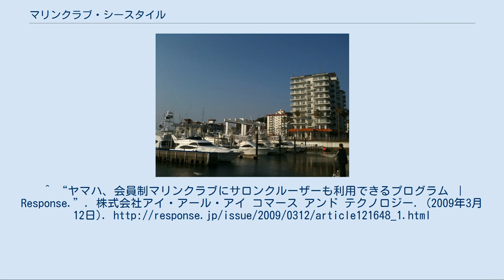マリンクラブ・シースタイル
マリンクラブ・シースタイルのホームマリーナの1つである逗子マリーナ マリンクラブ・シースタイルは、ヤマハ発動機が日本各地で展開しているモーターボート及びクルーザーのレンタルを中心とした会員制マリンクラブ。
 ヤマハ発動機がボート及びクルーザーのレンタルを中心に行っている会員制マリンクラブで、北海道から沖縄県まで全国約140箇所にあるホームマリーナで展開している。
一部のマリーナでは水上オートバイ（マリンジェット）のレンタルも行っている。
基本的には小型船舶免許取得者を対象にしているが、小型船舶免許を取得していない個人向けの「シースタイルLight」もある。
 ヤマハ発動機が主催している小型船舶免許講習会で免許を取得し、同時に入会した場合に入会金が減免されるサービスがあるほか、各マリーナで操船やクルージング、フィッシングの講習なども行っている。
 基本となる会員資格で、入会金（22,000円）と月会費（3,300円）を支払うことで、ホームマリーナにおいて「ラクシア」や「FR-23アクティブセダン」、「YF-23EX」などのヤマハ製のボート及びクルーザーを1日、もしくは半日単位でレンタルすることが出来る（レンタル出来るボート及びクルーザーの種類は、ホームマリーナにより異なる）。
 なお、レンタル料金はボート及びクルーザーによって違うが、全てのホームマリーナで統一されている。
全艇にGPSが装備されている上、各種保険にも加入している。
またレンタル料金には人数分の救命胴衣も含まれている。
 申込み企業や団体等の役員、従業員及び構成員を対象に1口最大6人まで入会でき、最大何口でも申込み出来る。
入会金及び月会費は個人会員と異なるが、レンタル料金は個人会員と同じである。
 2009年3月12日に、30フィートのサロンクルーザー「SC-30」を利用することができる「シースタイル・マスター」を導入し、募集を開始した。
なお、入会金及び月会費は「シースタイル」とは異なる。
 小型船舶免許を取得していない個人向け。
全国約40ヶ所のマリーナにて、小型船舶免許を保有している船長の操縦の元にマリンレジャーを楽しむことができる。
^ “ヤマハ、会員制マリンクラブにサロンクルーザーも利用できるプログラム ｜ Response.”. 株式会社アイ・アール・アイ コマース アンド テクノロジー. (2009年3月12日).